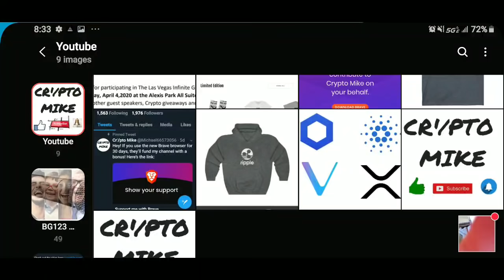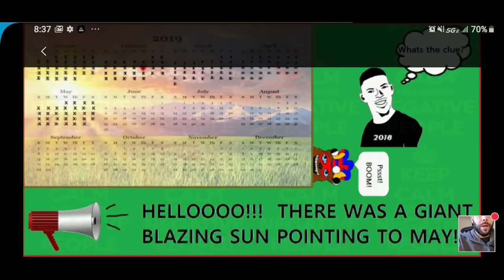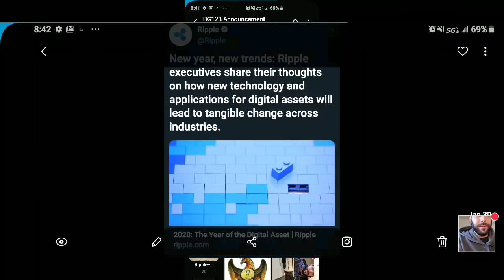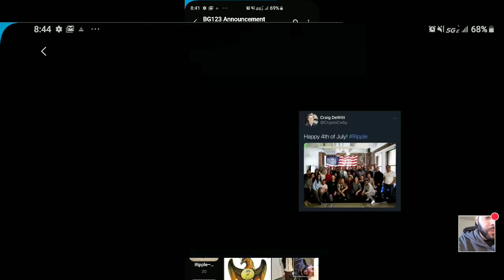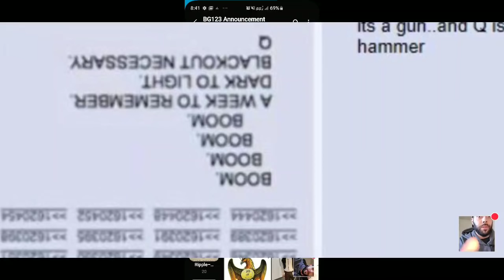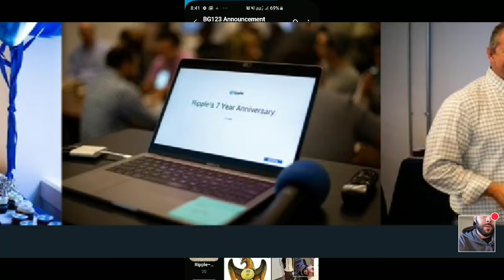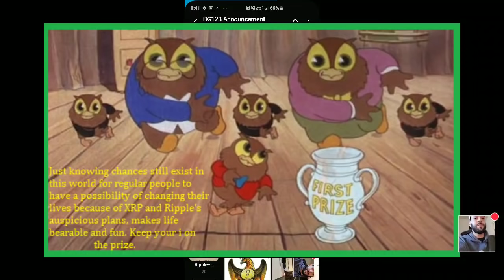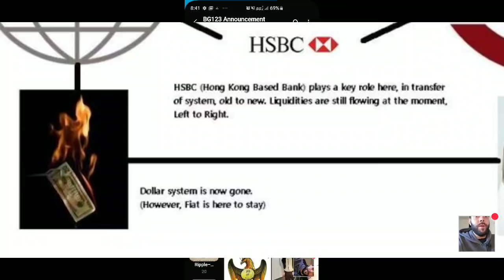RIPPLE XRP-BG123 PROOFS (Don't Miss This Video!)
The Ripple team is behind BG123 and Trump and Q work in tandem with Ripple, the QFS and are fighting to be GESARA compliant. In this video I show you MANY connections between these players and the NEW FINANCIAL SYSTEM.

сгуptocurrency.